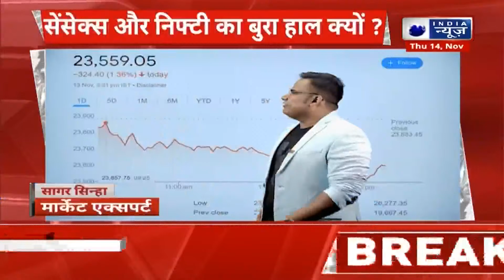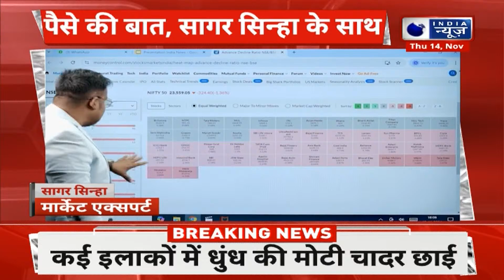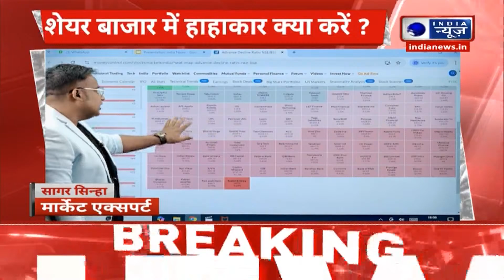Stock Market Crash: Sensex और Nifty का बुरा हाल क्यों है ? Midcap । Small cap Share market Downfall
शेयर बाजार की स्थिति लगातार खराब है, ऐसा क्यों हो रहा है, समझिए जानें माने मार्केट एक्सपर्ट सागर सिन्हा से

The condition of the stock market is continuously deteriorating, why is this happening, understand from renowned market expert Sagar Sinha